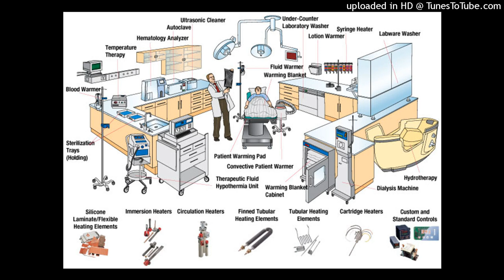Manajemen Fasilitas dan Keselamatan ( MFK ) Akreditasi Kemenkes 2022 - KMK 1128